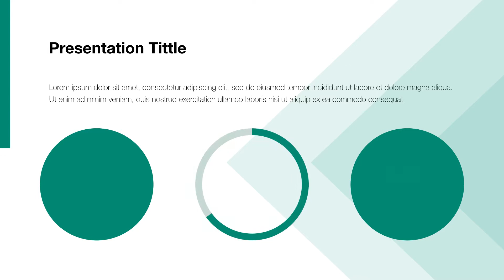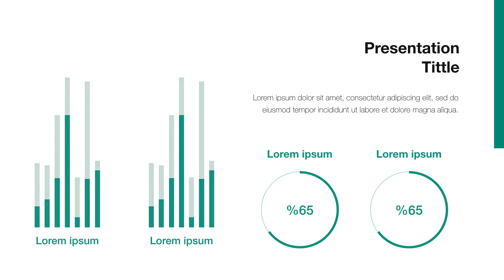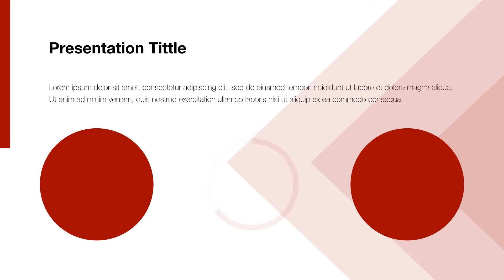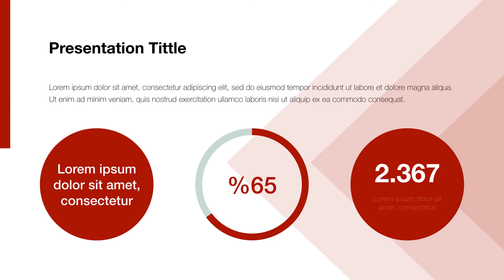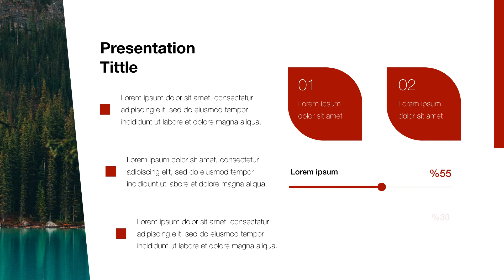Green Free Keynote Presentation Template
If you like your work and presentation to be clean and minimalist, this free Keynote template is perfect for you. Also, be a creative individual or agency, this is the order you shouldn’t miss to control. On the other hand, illustrators, designers, almost anyone who wants to push their works originally and remarkably uses a minimalist template for Keynote. In addition, with this simple template you can impress everyone with its appropriate and differentiating visuals in many areas. Besides, you will find a collection of over 22 slides that you can use according to your preference. With effortless editing, you can customize each slide in a very short time or in a very short time.
There are many vector icons and shapes that you can easily mix and match. Also, the performance of each object, graphic color, shape, size, you can make changes. On the other hand, get the best and most professional right away without spending long time. Make a quick, practical and comfortable entry into the world of presentation. Also ,your presentation will breath your audience. Add impressive visuals and make sure you write your headlines strikingly and conspicuously. Besides, it is easy to create an attentive and flawless presentation and we give you the Green keynote presentation completely free of charge.